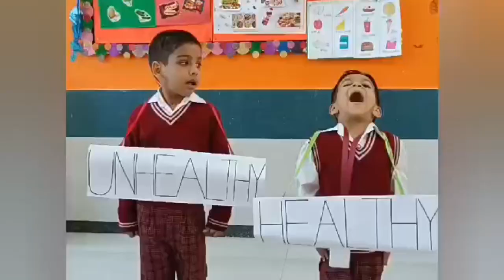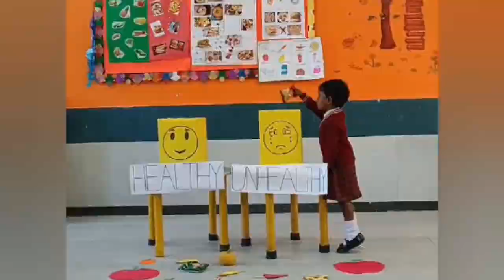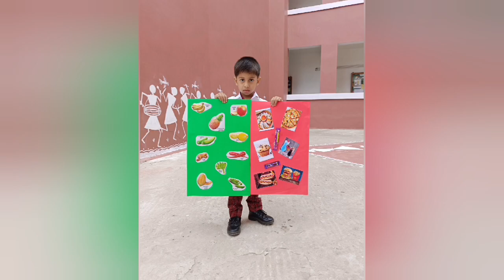SBGJ Silchar: Tiny Tots performing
Let's Stick to Healthy Food Habits